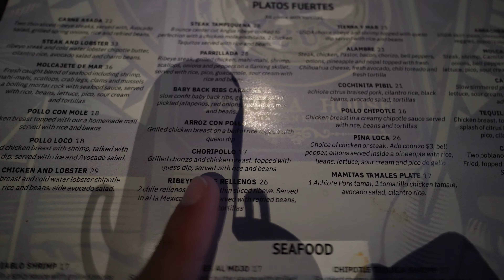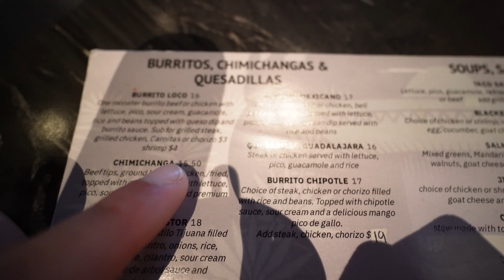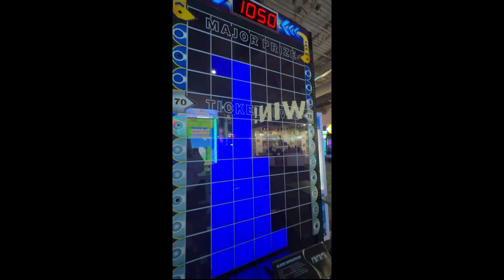Marissa Really Said This On Our Anniversary....